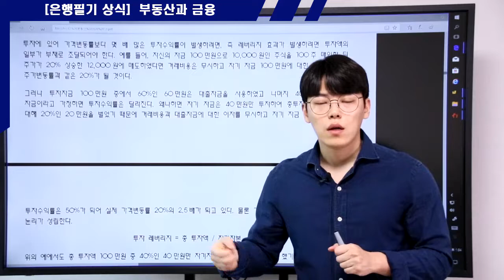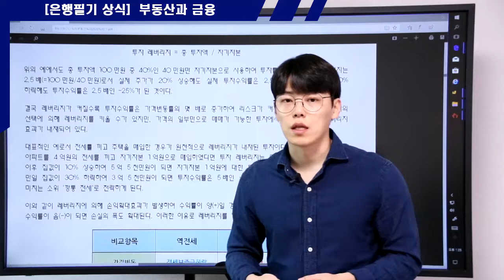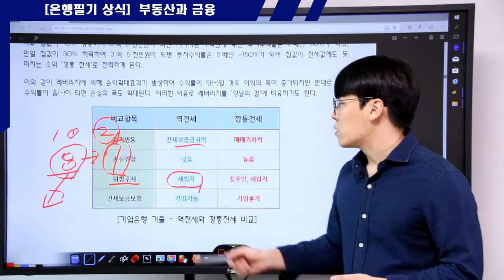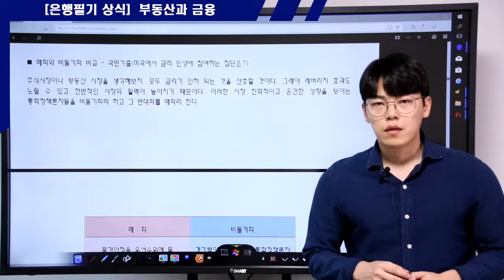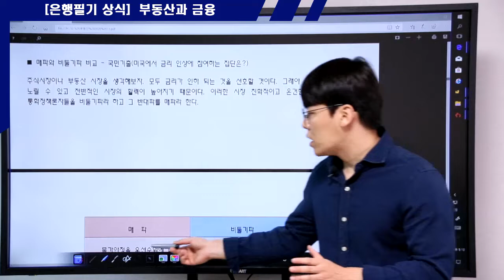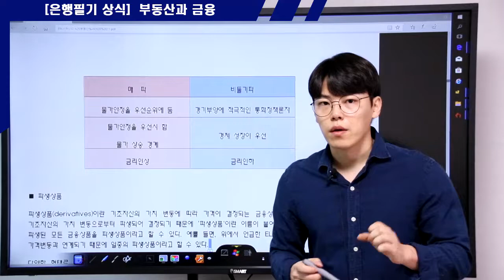레버리지효과가 불러오는 문제(역전세와 깡통전세)